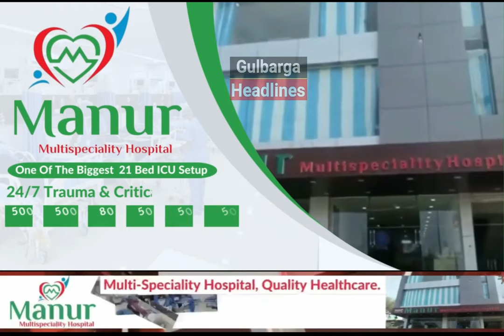Gulbarga:- DRINKING WATER ISSUE In Ward No 33 | Bharat Nagar Tanda